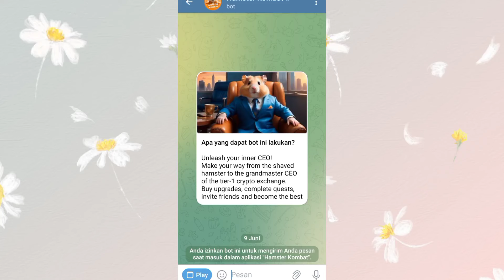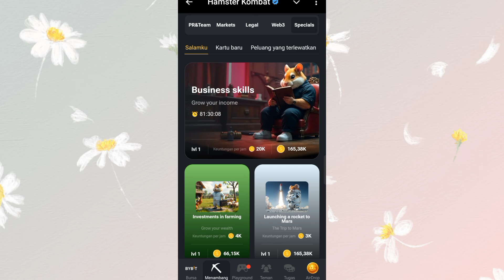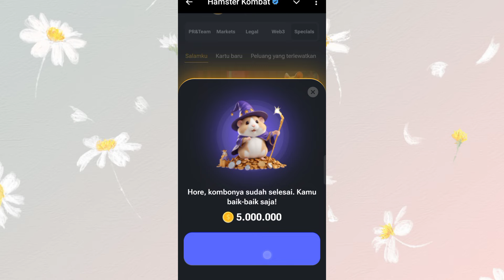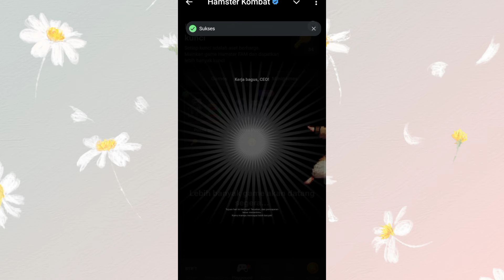Cara Menyelesaikan Semua Misi Harian Hamster Kombat Hari Ini Tanggal 30 Agustus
Di Video Ini Kita akan menyelesaikan semua Misi Harian Hamster Kombat Terbaru Mulai dari Sandi Harian, Kombo Harian & Mini Game Hari Ini. Semoga Bermanfaat.